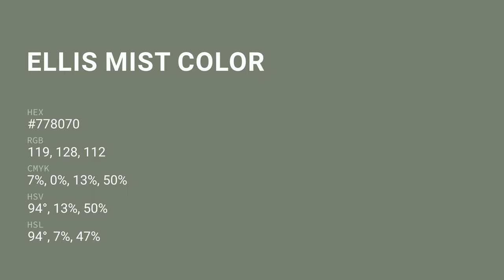Ellis Mist color #778070 hex Warm Green color 778070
What color is Ellis Mist ? #778070 hex, Warm Green color 778070

Hex #778070 Color Code is also known as Ellis Mist color